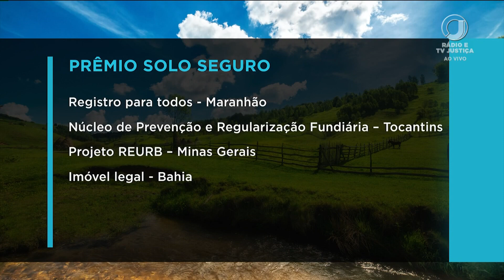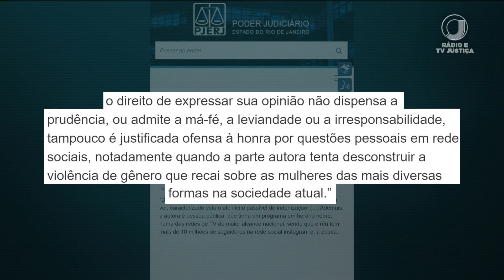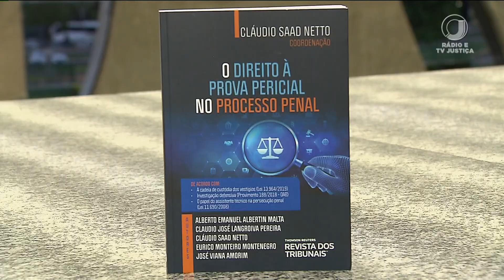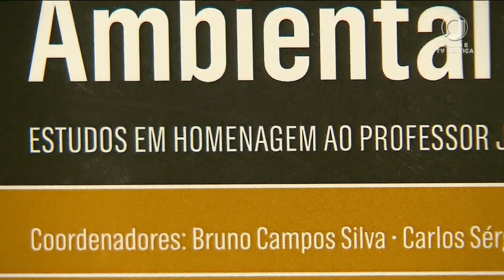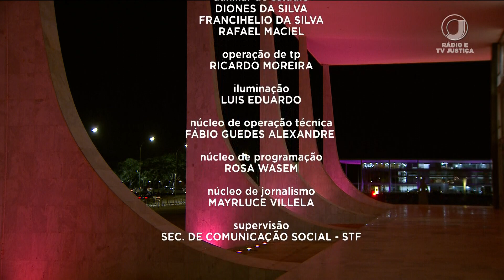📺 JJ2 – Jornal da Justiça 2ª Edição de 18 de outubro de 2023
Assista ao Jornal da Justiça 2ª Edição de 18 de outubro de 2023 na íntegra.